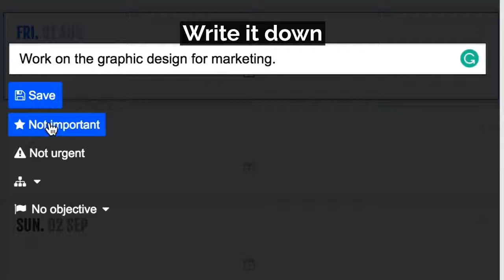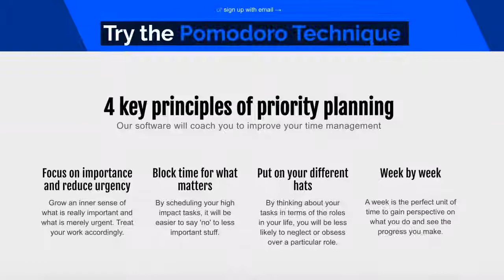How to Use the Pomodoro Technique to Boost Your Productivity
Want to be more productive without burning yourself out? Try the Pomodoro Technique.

The Pomodoro Technique uses a timer to break down work into intervals, typically 25 minutes in length, separated by short breaks.

Here’s how to implement the productivity tool into your daily workflow.